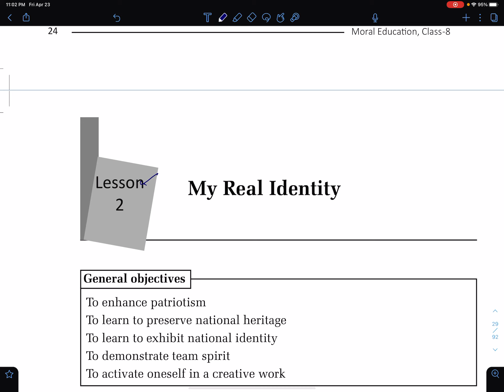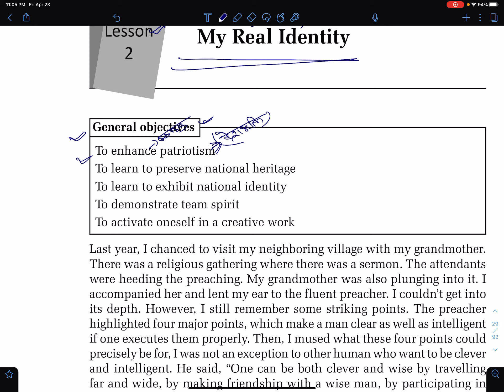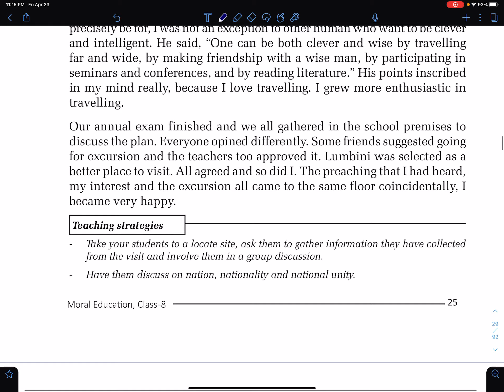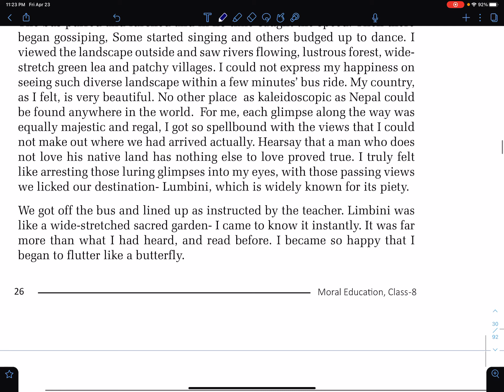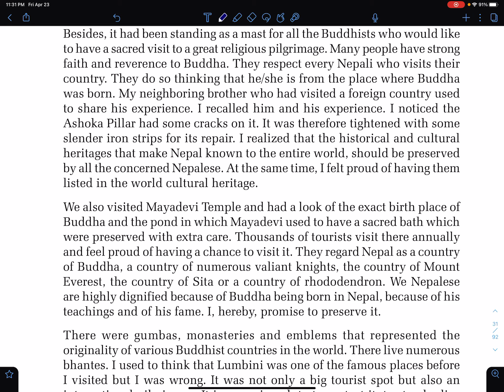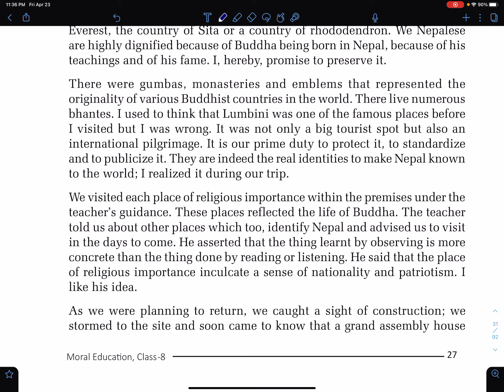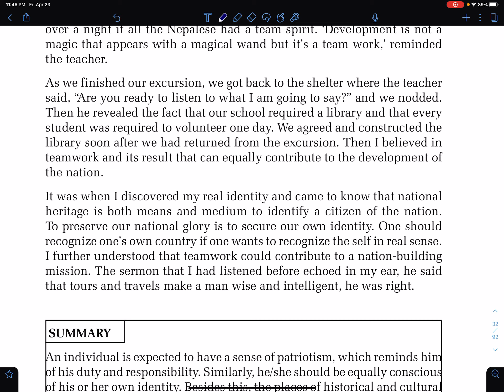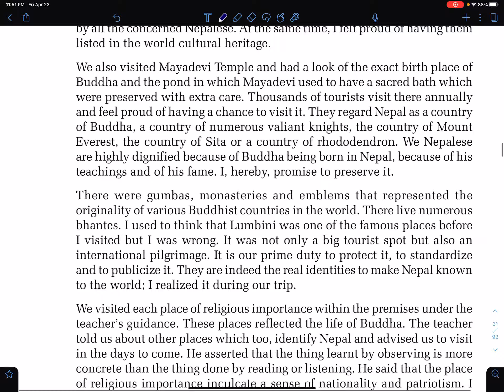Class 8 | Moral Education | Unit 2 | Lesson 2| My Real Identity | Human Values | Nepal Online School